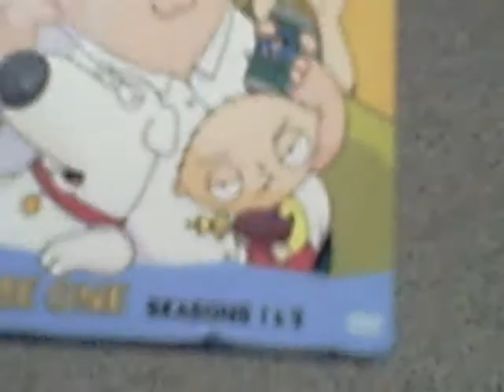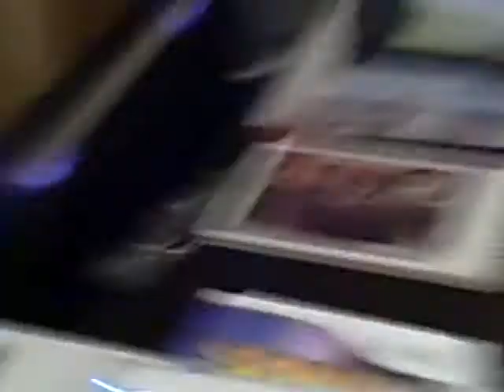my christmas presents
yay I got sonic unleashed family guy and GH3